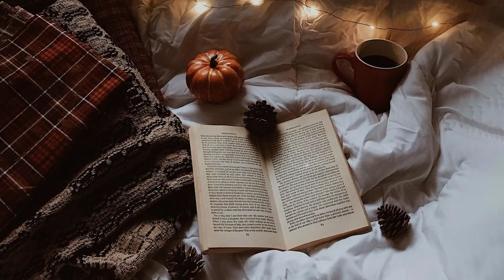(a playlist) you're in a good place to read and study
► Support Artists :
► Do not reup in any form!
Please don't report or reup my video, this is my work